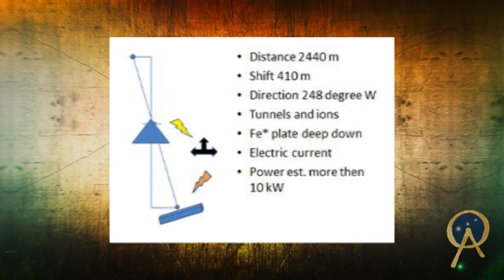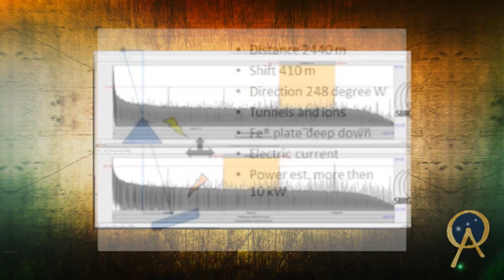Sam Osmanagich Interview on Bosnian Pyramids Discovery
Dr Sam Osmanagich talks about this discovery of the Bosnian pyramids and his efforts to educate the world about the incredible significance of the finding, which runs counter to the perspectives of mainstream archaeology.  In this interview, he shares insights into the age of the pyramids, the discovery of underground tunnels, and the existence of energy beams, electromagnetic and ultrasound fields.